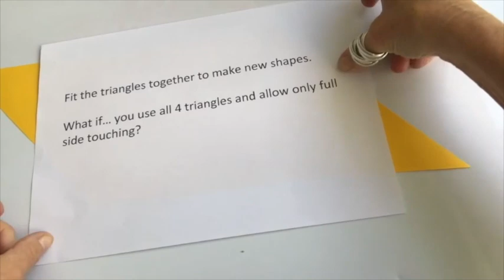4 Triangles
4 Triangles is from a series of mini 'Maths Snacks' videos from the Association of Teachers of Mathematics

A group of ATM mathematics experts are sharing some ideas though these videos to support children and their parents whilst children may be away from school for whatever reason.  They are a mixture of tasks, puzzles, challenges, and games, selected to support and enrich the mathematics taught at school.

Many can be accessed by very young children, with a little bit of adult support, and all of them are relevant to pupils across the whole school age-range.

There is hardly ever a single right answer and there are many ways of working on these tasks.  They are designed to be enticing, and focus on working in ways that mathematicians do, such as exploring situations; looking for patterns and rules; asking questions and seeking answers; and, trying out and testing ideas.

Parents can work with their children.  All family members can join in.  This isn’t cheating!  Encourage children to have a go; ask them what they are noticing and what they have found out; ask them if there are more ways of completing the task.  And, finally, why not make another similar task using different shapes or numbers?  Make their maths snacking enjoyable!

Maths snacks can supplement the work being sent home from school or, for those unable to access the work from school, these maths snacks provide a healthy alternative.  Children will need a pencil and paper and they might need a pair of scissors, dice, counters or buttons and a calculator.

By keeping mathematically fit, children on their return to school will be in good mental shape to reconnect and progress with their school mathematics courses.  Who knows?  They may continue maths snacking